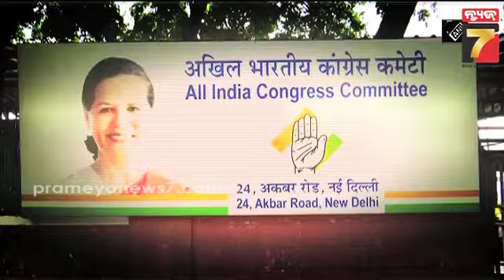କେବେ ଓଡ଼ିଶା କଂଗ୍ରେସକୁ ମିଳିବ ନୂଆ ମୁଖିଆ ? ଏପର୍ଯ୍ୟନ୍ତ ସଭାପତି ଚୟନ କରିପାରୁନି AICC | PrameyaNews7